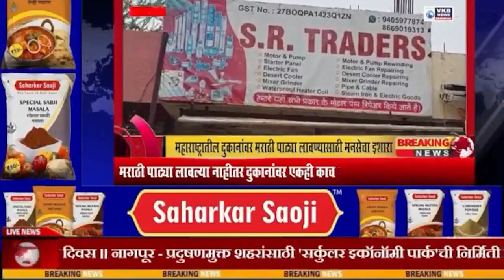MNSE NEWS || महाराष्ट्रातील दुकानांवर मराठी पाट्या लावण्यासाठी मनसेचा इशारा